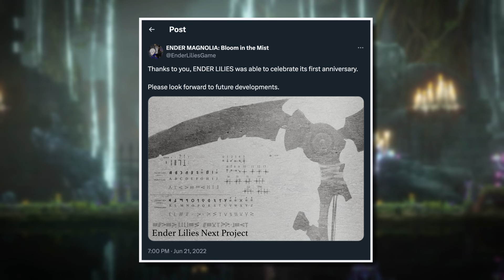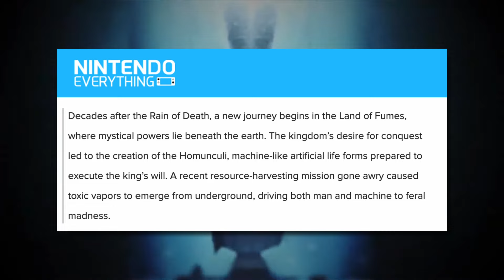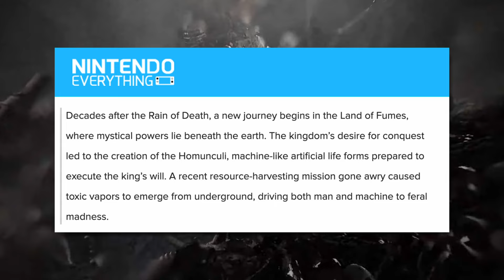ENDER MAGNOLIA: Bloom in the Mist | Trailer Breakdown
A close look at both the Reveal and Announcement trailers for the much-anticipated Ender Lilies sequel, with special attention given to the setting, characters, gameplay, and themes we can expect to see in this new adventure.

CHAPTERS
00:00 Introduction
01:03 Setting
05:27 Characters
09:31 Gameplay
11:32 Themes
13:02 Final Thoughts

=== Sources ===

Ender Magnolia: Bloom in the Mist announced for Switch